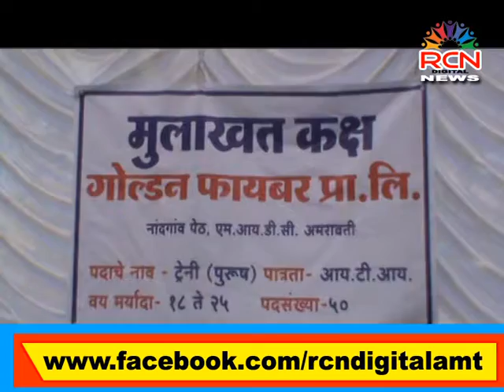RCN NEWS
मनपा तर्फे रोजगार मिळावा